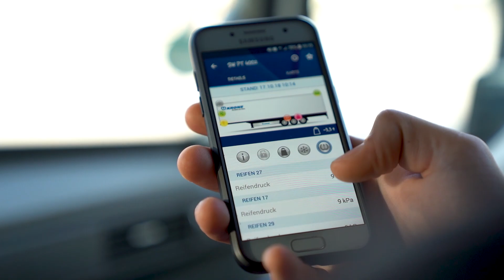How tyre damage can now be detected in real time. | KRONE TV